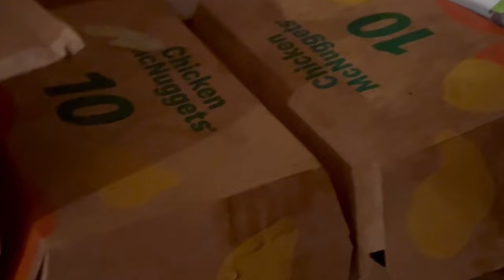🇺🇸소중한 친구들을 사귀다. 포틀랜드에서 맛있는 거 많이 먹기 joe, andrew,tadgh,atta,estell💓i love u [미국1]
소중한 친구들과의 추억

joe, andrew,tadgh,atta,estell💓i love u

영어 못하는 사람의 미국에서 살아남기